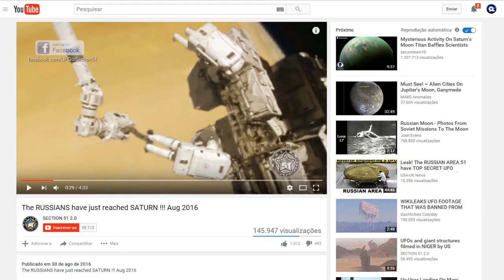O Homem Pisou Em Saturno Numa Missão Secreta Da Rússia? Veja o Vídeo Da Viagem!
O homem teria ido para Saturno em uma missão secreta Russa?  Homem pisou em Saturno? Ser humano em Saturno? O homem já pisou em Titã? todas as respostas nesse vídeo!

Agosto 2016 - Saturn, 746 milhões de milhas da Terra - Acabamos de receber um novo vídeo vazou de um de nossos contatos na Agência Espacial Russa e este novo vídeo é muito quente! Este breve vídeo mostra cosmonautas russos atingindo órbita de Saturno e explorando com frota de ônibus espaciais da lua Titan. Nosso contato nos informou que eles só chegaram a Saturno depois de uma viagem espacial de quase sete anos de idade.
O mais distante dos planetas, obviamente visíveis a olho nu, Saturno é o sexto planeta do sistema solar. Porque ele viaja em uma órbita elíptica em vez de uma circular, que nem sempre se encontram à mesma distância do sol como ele vagueia pelo céu.

A distância para Saturn do nosso planeta está em constante mutação como ambos os planetas viajar através do espaço. Quando os dois estão mais próximos, que ficam a cerca de 746 milhões milhas (1,2 bilhões de quilômetros) de distância, ou oito vezes a distância entre a Terra eo sol. No seu mais distante, quando eles se encontram em lados opostos do Sol um do outro, eles são pouco mais de um bilhão de milhas (1,7 bilhões de km) de distância, ou 11 vezes a distância entre a Terra eo sol.

viagens espaciais raramente é uma questão de se mover em uma linha reta. Nave espacial muitas vezes tirar proveito de planetas, luas, e até mesmo o sol para ganhar velocidade com o uso de pouco combustível. Como tais missões, mais velhos podem ter levado menos tempo para alcançar planetas exteriores do que aqueles com sistemas de propulsão mais modernos.

Pioneer 11 levou o primeiro olhar para Saturno. Lançado em abril de 1973, a nave passou Saturn mais de seis anos depois, em setembro de 1979.

As sondas Voyager se aproveitou de uma formação ideal para explorar os planetas exteriores. Lançado em setembro de 1977, a Voyager 1 usou um gravitacional auxiliar de Júpiter para balançar por Saturno em novembro de 1980, apenas três anos depois de deixar a Terra. Embora Voyager 2 foi lançada um mês mais cedo do que seu irmão gêmeo, ele tomou uma rota mais longa, mais circular e chegou em agosto de 1981, tendo um total de quatro anos para chegar a Saturno.

A missão Cassini, que deixou a Terra em outubro de 1997, duas vezes usada Venus para assistências gravitacionais, slingshoting fora do planeta nublado. Ele também fez um sobrevoo de Júpiter, imagiologia do gigante de gás, uma vez que passou. Após quase sete anos, a nave entrou em órbita em torno de Saturno em julho de 2004, onde se pretende estudar o planeta, pelo menos até 2017. Entre outras coisas, a missão tem estudado relâmpagos na atmosfera de Saturno.

A missão New Horizons, que vão para o planeta anão Plutão, lançado em janeiro de 2006. Viajando na velocidade de lançamento mais rápido até à data, passou por Marte e Júpiter, então desnatado por Saturno em Junho de 2008, tendo apenas um ano e meio para chegar o gigante rodeado.

Como você pode ver, a questão de quanto tempo leva para chegar Saturn depende significativamente o caminho selecionado para a missão, tanto se não mais do que a velocidade da própria nave espacial.

Obviamente que nada é comprovado e existe 99% de chance que seja mentira, com a nossa tecnologia de hoje é impossível fazer viagens tão longas assim e ainda por cima TRIPULADAS!